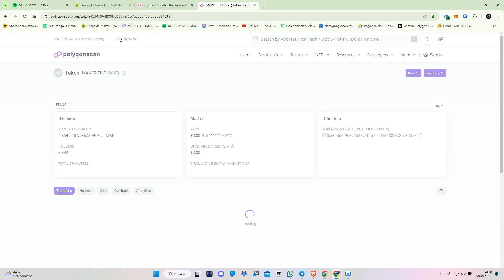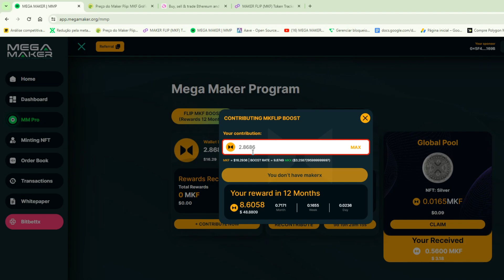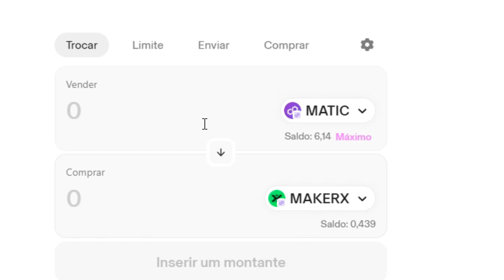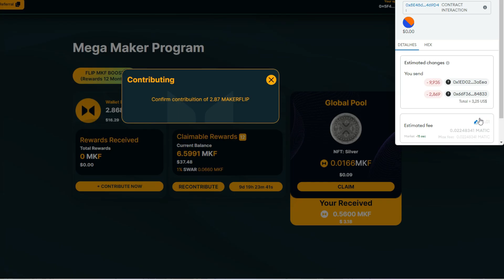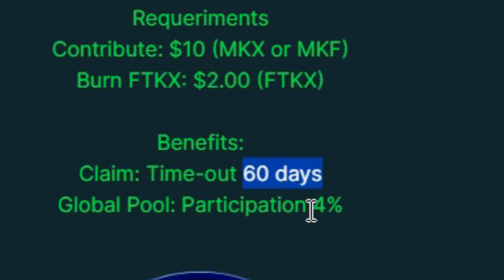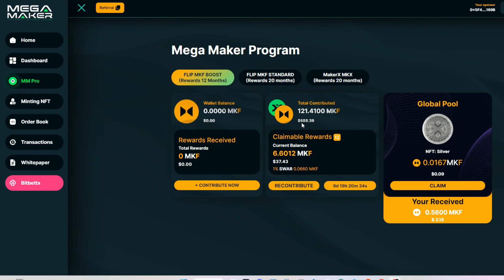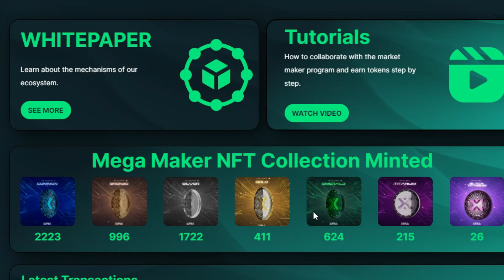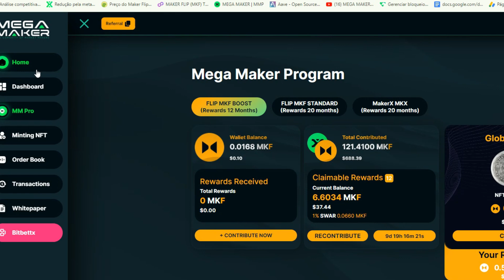TRIPLICA OS TOKENS MKF COM MEGA MAKER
Prepare-se para uma jornada incrível pelo ecossistema Mega Maker
MEGA MAKER  COMO MINTAR  SEU NFT  | SÓ  NAS SEGUNDAS FEIRAS  |
Nesta Master Class exclusiva, Daniel Z oferece um panorama detalhado sobre o ecossistema Mega Maker, desvendando todas as suas facetas e benefícios.

E tem mais! Conheça em primeira mão o nosso mais novo lançamento: o Mega Flare. 🚀 Uma ferramenta revolucionária de arbitragem que utiliza inteligência artificial para identificar oportunidades no mercado DEX e executar operações com Flash Loans, tudo de forma automática e segura.

CONTRATO MKF : 0x66f364f908c662772f5b7ecd58488f372c584833

CONTRATO FTKX TOKEN QUEIMA: 0xF0b9CBA3873516c69ea52FBBE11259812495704D

CONTRATO MAKERX TOKEN 20%  12 MESES STAKING: 0x1ED02954D60Ba14e26c230EeC40CbaC55fa3aEea

PLAYLIST VIDEOS SOBRE MEGA MAKER E MEGA FLARE

🔍 O que você vai aprender:

• A estrutura e os benefícios do ecossistema Mega Maker
• Como funciona o Mega Flare e suas funcionalidades de arbitragem

🎓 Quem deve assistir:

• Entusiastas de DeFi e blockchain
• Investidores buscando novas oportunidades
• Qualquer pessoa interessada em tecnologia financeira e inovação

Não perca essa oportunidade de aprender com um dos maiores especialistas do mercado!

Participe e revolucione sua maneira de interagir com o mundo das finanças descentralizadas. 🌐💡